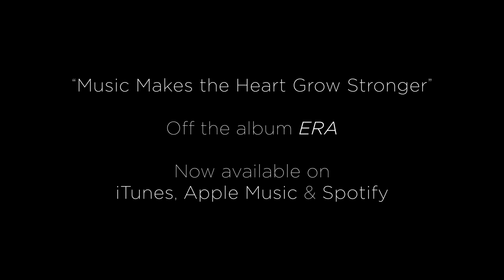Atomic Tom - "Music Makes the Heart Grow Stronger" (Live at The Standard Hotel, Los Angeles)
From Atomic Tom's second full length album "Era".

Filmed by The Gunslingers on the rooftop of The Standard Hotel in Los Angeles, CA.